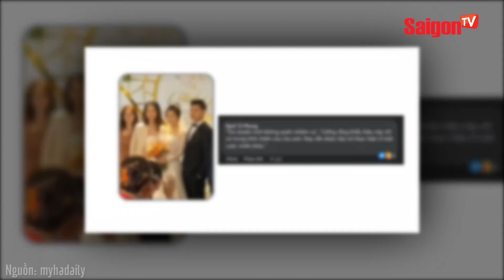ĐÁM CƯỚI TRÙNG NGÀY THI, cô dâu XIN LÀM BÀI SỚM ĐỂ KỊP GIỜ LÀM LỄ | Tin tức SaigonTV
Khi nhìn thấy diện mạo xinh đẹp của thí sinh, cả giảng viên và các thí sinh đều vô cùng bất ngờ, gửi những lời chúc tốt đẹp dành cho hôn sự sau này. Hạnh phúc nhân đôi khi buổi thi đã khép lại với kết quả thành công ngoài mong đợi, cô dâu cũng kịp “giờ lành” để cùng chàng lên xe hoa.